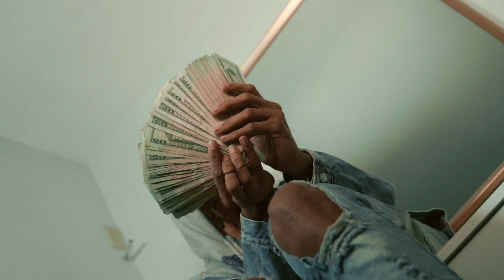Bo$$Man “I’m Different” Shot